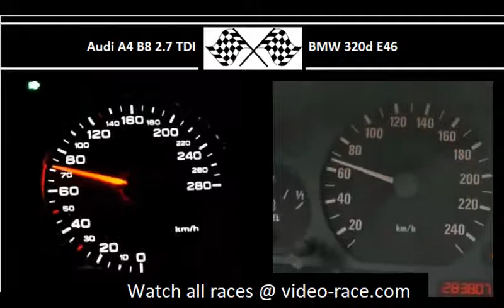Audi A4 B8 2.7 TDI VS. BMW 320d E46 - Acceleration 0-100km/h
190HP
400Nm
0-100 in 8.7s
Source video:

136HP
280Nm
0-100 in 10.7s